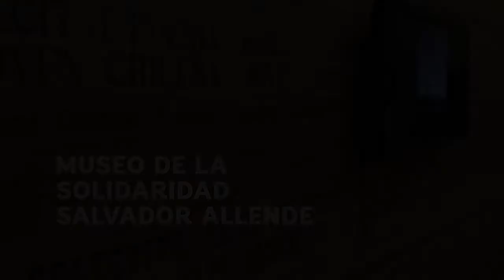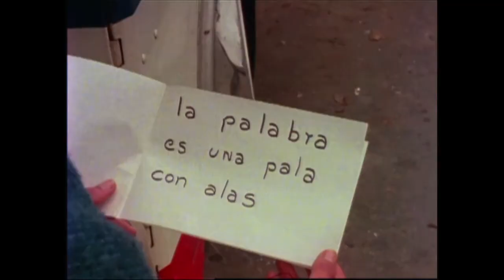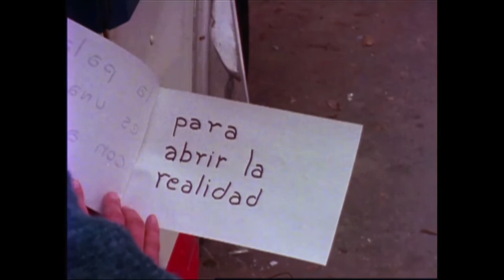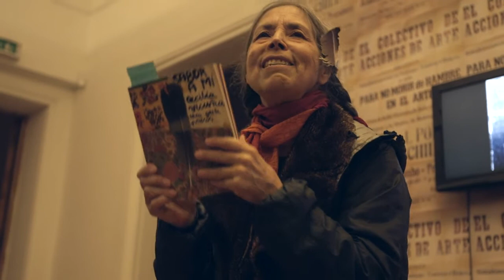London Lecture: “El arte es la revolución”. Performance de Cecilia Vicuña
Performance London Lecture: "El Arte es la Revolución", 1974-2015, de la artista Cecilia Vicuña, realizada el 7 de octubre de 2015 en el Museo de la Solidaridad Salvador Allende, en el contexto de la exposición "Ausencia Encarnada", curada por Liz Munsell.
Museo de la Solidaridad Salvador Allende (MSSA) en colaboración con la Fundación David Rockefeller Center for Latin American Studies de la Universidad de Harvard (DRCLAS).
En esta performance la artista recrea desde su perspectiva actual la memoria de sus conferencias a los sindicatos, museos y escuelas de arte en Londres en 1974, después del golpe militar en Chile. (4 de noviembre 2015)